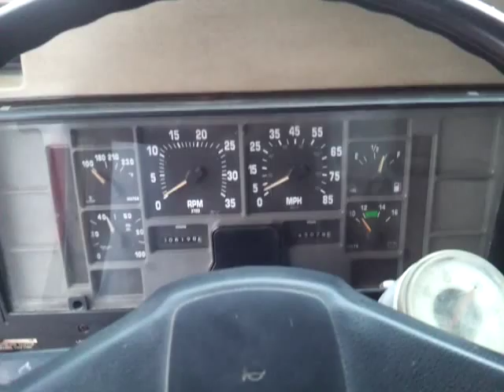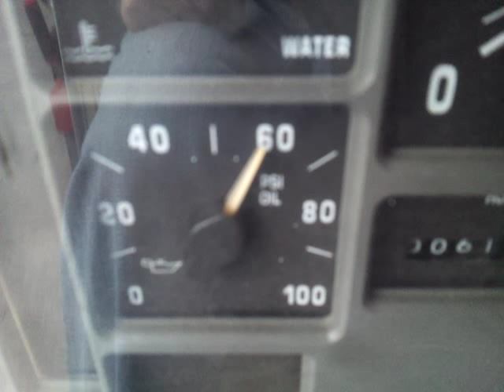1991 International 4900 series Dump Truck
Dump